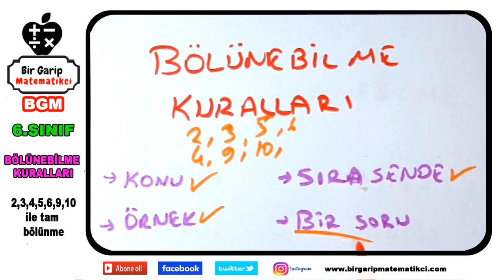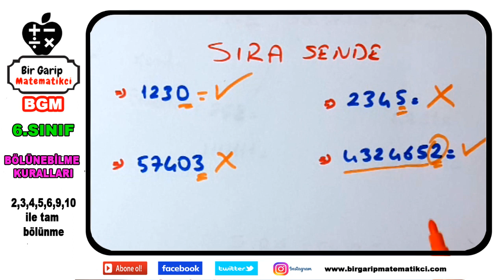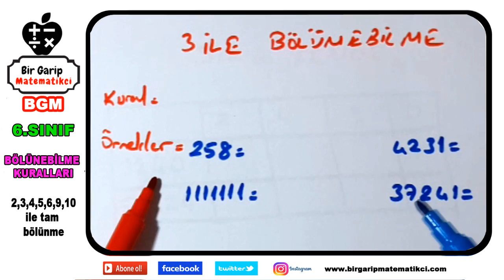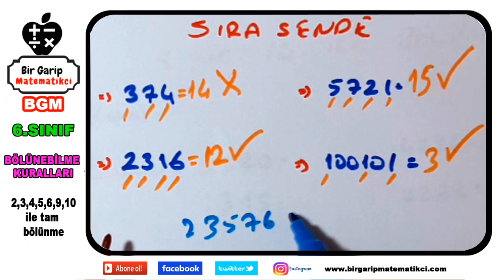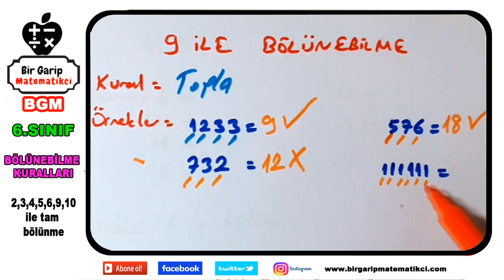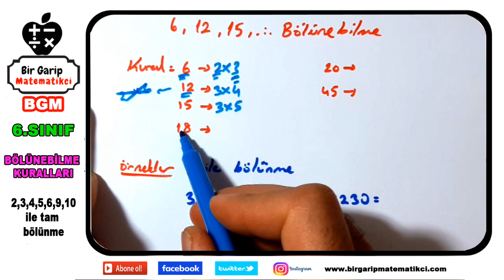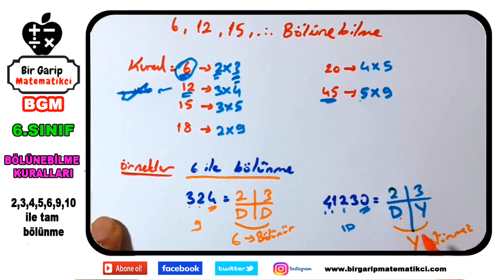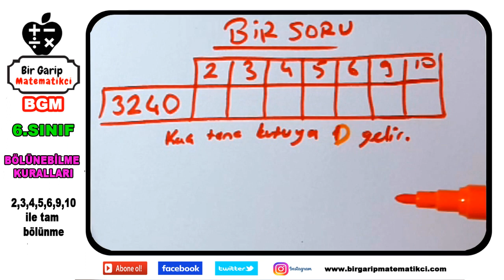Bölünebilme Kuralları 2 3 4 5 6 9 10 ile Tam Bölünme Kuralları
6 sınıf Ortaokul Matematik Bölünebilme Kuralları 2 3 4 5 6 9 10 ile Tam Bölünme Kuralları örnek konu  anlatımı çözümlü örnekler soru cevap  testleri içeren video

Bölünebilme Kuralları
1 ile bölünebilme kuralı : Her sayı 1 ile tam bölünmektedir.

2 ile bölünebilme kuralı : Çift olan her sayı 2 ile tam bölünür. Bir sayının 2 ile bölümünden kalan 0 ya da 1’dir.

Sayı Çift ise : 306, 512, 1358 gibi sayılar 2 ile tam olarak bölünür. Kalan = 0
Sayı Tek ise : 97, 101, 571, 2897 gibi sayılar 2 ile tam olarak bölünemez. Kalan = 1
3 ile bölünebilme kuralı : Verilen sayının rakamlarının sayı değerleri toplamı 3 veya 3’ün katı ise bu sayı 3 ile tam bölünebilmektedir. Buradan bir sayının 3 ile bölümünden kalan, rakamları toplamının 3 ile bölümünden kalana eşittir mantığı ortaya çıkmaktadır.

246 = 2+4+6 = 12 Burada 12, 3 ile tam bölünebilmektedir ve kalan 0’dır. Dolayısıyla 246 sayısı da 3 ile tam bölünmektedir.
658 = 6+5+8 = 19 Burada ise 19’un 3 ile bölümünden kalan 1 dir. Bundan dolayı 658 sayısının da 3 ile bölümünden kalan 1 dir.
4 ile bölünebilme kuralı : Bir sayının son 2 basamağı 00 ya da 4’ün katı veya katları ise o sayı 4 ile tam bölünür.

200, 1476 , 1532, 3040 gibi sayıların son iki basamağı 4 ile tam bölünebildiği için bu sayılar da 4 ile tam bölünebilmektedir.
5 ile bölünebilme kuralı : Son rakamı 0 veya 5 olan sayıların hepsi 5 ile tam bölünmektedir.

125, 280, 1815 gibi sayıların son hanesi 0 ya da 5’ten oluştuğu için 5 ile tam bölünmektedir.
8 ile bölünebilme kuralı : Bir sayının son üç rakamı 000 ya da 8’in katı ise bu sayı 8 ile tam bölünür. Bir sayının 8 ile bölümünden kalan, sayının son üç basamağının 8 ile bölümünden kalana eşittir.

3000, 1048, 12120 gibi sayıların son 3 hanesi 000 ya da 8’e tam olarak bölünebilir olduğundan bu sayılar da 8’e tam olarak bölünür.
9 ile bölünebilme kuralı : Sayının rakamları toplamı 9 ya da 9’un katları ise bu sayı 9 ile tam bölünür. 3 ile bölünebilme mantığıyla aynıdır. Bir sayının 9 ile tam bölümünden kalan, sayının rakamları toplamının 9 ile bölümünden kalana eşittir.